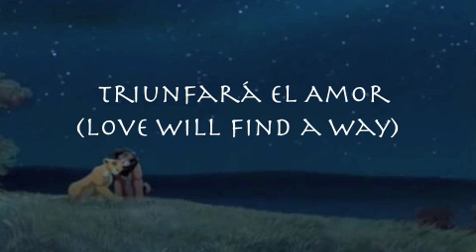Triunfara el Amor (Love Will Find A Way)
Spanish Pop Version of "Love Will Find a Way"
from The Lion King 2.